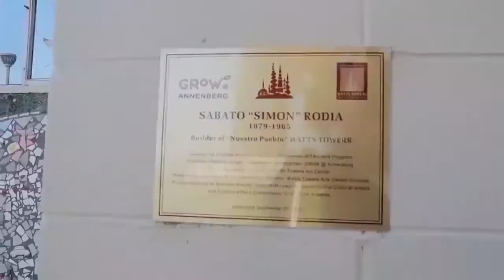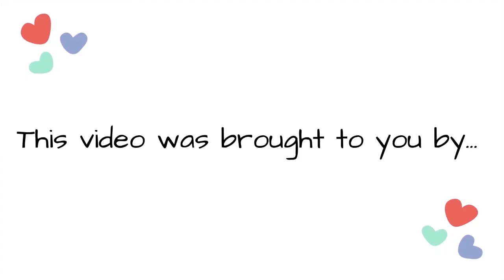Mental Wellness Podcast Mini Series: Men and Mental Health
In today's video, Adrian and Raul discuss and reflect on their mental health growing up in Watts CA.